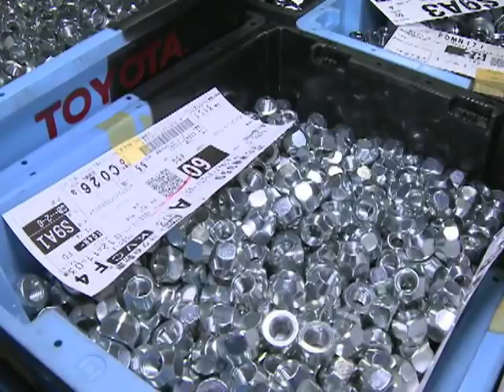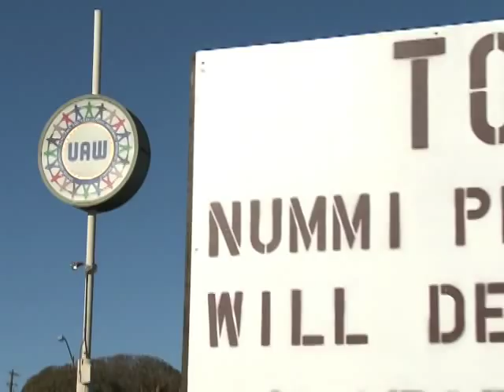California Automobile Assembly Plant to Close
A large auto assembly plant, a joint venture in California between Japanese Toyota and American General Motors, is set to close. Last year, General Motors went into bankruptcy and decided to pull out of the deal. Then Toyota announced it would halt production on March 31st, a date Toyota says remains unaltered by the problems some of its cars are having. Rachel Silverman reports from Fremont, California on the fall-out from the decision to end the joint venture, called New United Motor Manufacturing Incorporated or NUMMI.